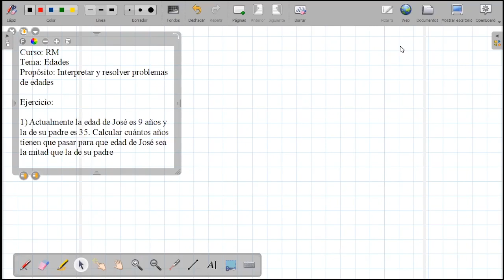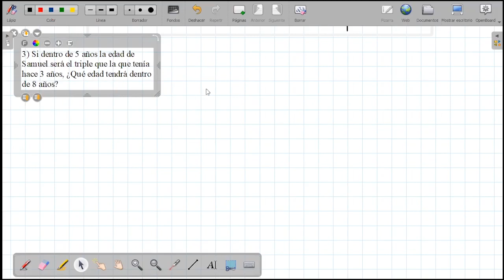Tema: Edades Grado: 3ero Curso: RM Fecha: 02/07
Tema: Edades
Grado: 3ero
Curso: RM
Fecha: 02/07